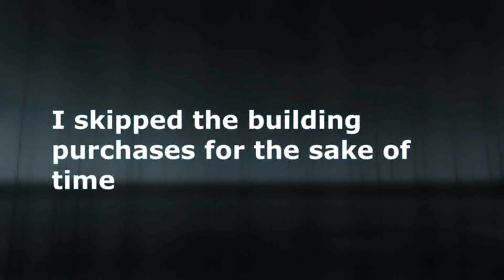RECOVERING STOLEN GOODS!! ASSASSINS CREED REVELATIONS PART 10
Ezio hears from Sofia that something of hers got stolen, so he goes to retrieve it for her. Afterward, he travels back underground to find another one of the keys that as hidden from him. How did that go? Well, stick around to find out!